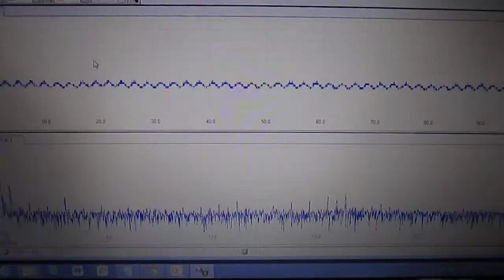超音波‹プローブ›実験 Supersonic probe experiment